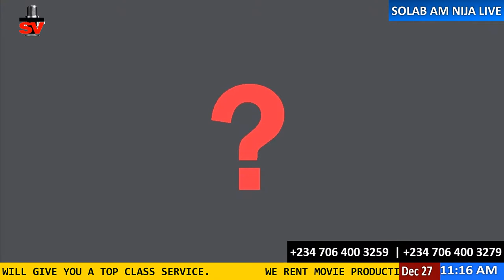Hike in cost of transportation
Why does cost of transportation rise
during christmas in Nigeria